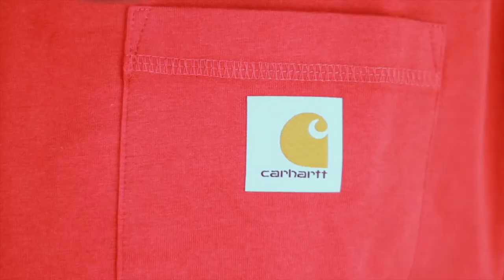100410 Carhartt Men's Force Cotton Short-Sleeve T-Shirt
100410 Carhartt Men's Force Cotton Short-Sleeve T-Shirt
Sweat is about to lose its wet in Carhartt's Force cotton short-sleeve t-shirt. Constructed of 5.75 ounce, 65% cotton/35% polyester plaited jersey knit, it wicks away moisture so you can work dry. It also offers a stain-release finish so it's ready to get back to work after every wash. Raglan sleeves increase range of motion, and a left-chest pocket is perfect for small tools, glasses or pens. A tagless neck label eliminates chafing and smooth flatlock seams add comfort. Built Carhartt-strong with triple-stitched main seams, the t-shirt also features Force labeling on its left sleeve.